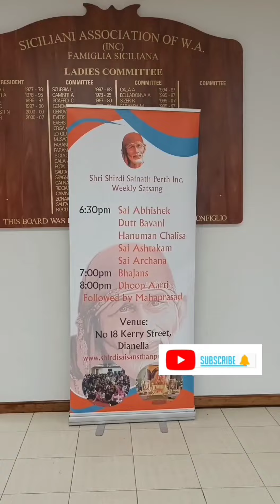Chalo Australia#Gurupurnima_celebration_in_Australia#गुरुपूर्णिमाबहुत ही श्रद्धा भाव से मनाया गया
Gurupurnima celebration in Australia

गुरुपूर्णिमा2022 बहुत ही श्रद्धा भाव से मनाया गया।

विदेशों मे भी लोग बहुत ही श्रद्धा भाव से त्यौहार मनाते हैं